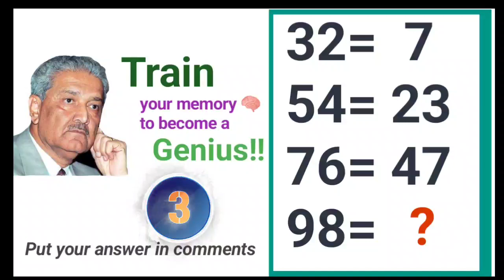🚀 Boost Your Brainpower Can You Solve These Missing Number Puzzles? Test Your IQ with logical qs